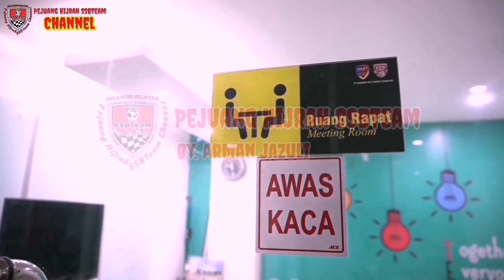Testimoni Kondisi Pertumbuhan Tanaman Tomat Umur 1 Bulan 17 Hari Setelah Menggunakan Eco Farming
Kebun Tomat Daerah Kalimantan Balikpapan Yang Menggunakan Pupuk Organik Eco Farming Dengan Usia Tanaman Tomat 1 Bulan 17 Hari Dengan Perkembangan Pertumbuhan yang Luar Biasa..!!

Jadwal dan dosis pemupukan tanaman *Timun, Cabai & Tomat*  perhektar adalah:
🔷 H-5  menghabiskan 4 tube *Eco Farming* untuk disemprotkan ke lahan. 4 tube dijadikan 4 liter Biang *Eco Farming* kemudian difermentasikan 2 Minggu atau tanpa perlu difermentasikan kemudian campur ke dalam 200 liter Air, aduk hingga tercampur rata. Larutan siap digunakan hingga habis sesuai kapasitas tangki Handsprayer Anda.
🔷 H+14= 1,5 tube (Di buat Biang *Eco Farming* tanpa di fermentasi)
🔷 H+28= 1,5 tube (Tanpa di buat Biang yang difermentasi)
🔷 H+42= 1,5 tube (Tanpa di buat Biang yang difermentasi)

Penambahan pupuk Kimia cukup 25% dari kebiasaan Kita menggunakannya.

Untuk menuju 100% pertanian organik, tambahkan Kompos yang bisa di buat sendiri dari potongan batang Padi, Arang Sekam Padi, Kokopeat, batang Jagung, Daun Kering, Batang Pisang + Bonggol Pisang hingga campuran Kotoran Hewan (Kohe) yang Kita fermentasikan dengan *Eco Farming* dengan cara menyemprot campuran kompos secara merata, tutup dengan plastik, biarkan 1 bulan